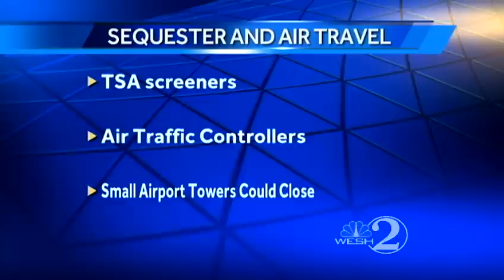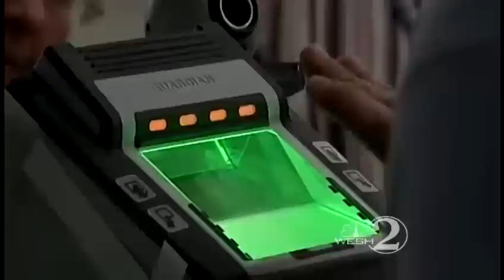Sequestration could cause issues for airline passengers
It's deadline day for the forced budget cuts known as the sequestration.